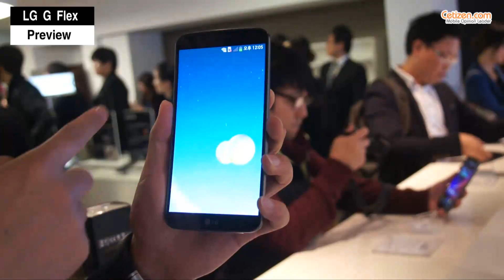LG G Flex Preview 2